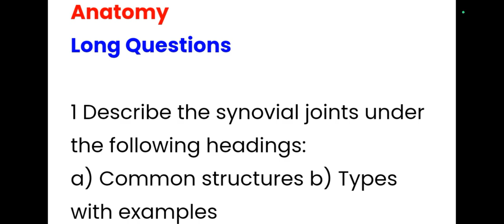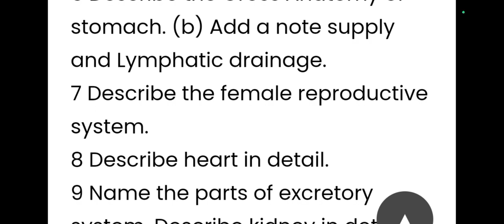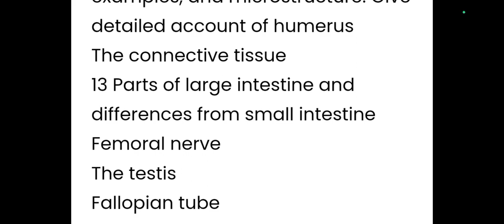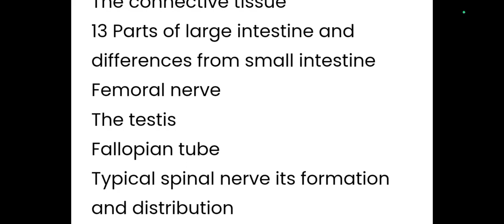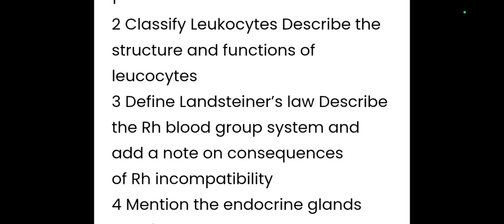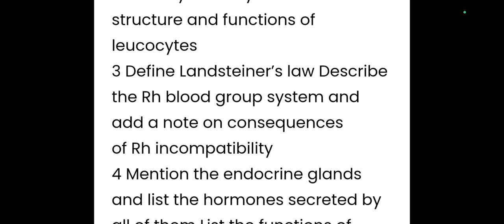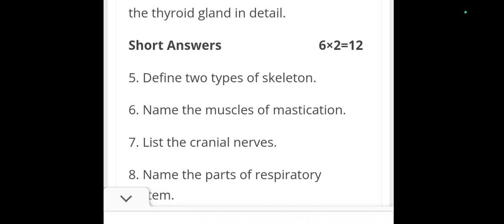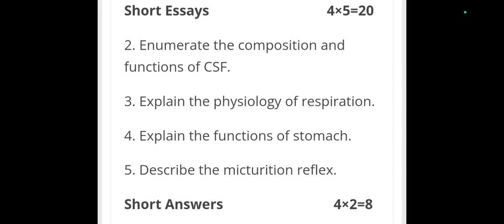Important Questions Of Anatomy and Physiology.